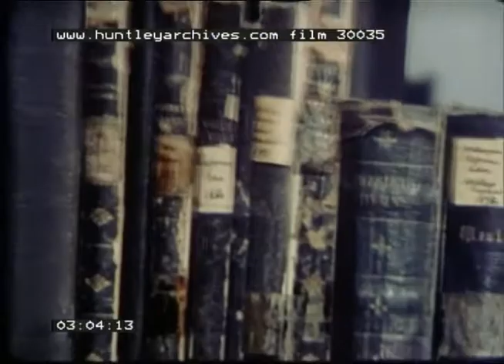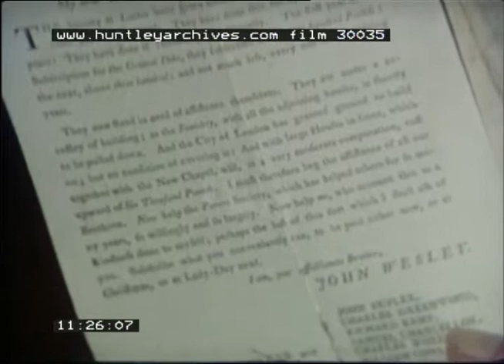Appeal for a rotting chapel, 1970s - Film 30035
Wesley's chapel in London. Appeal film by Leslie Timmins to save it as it is crumbling away with dry rot. Building at risk. Also appeal on behalf of the Methodist archives 1970's